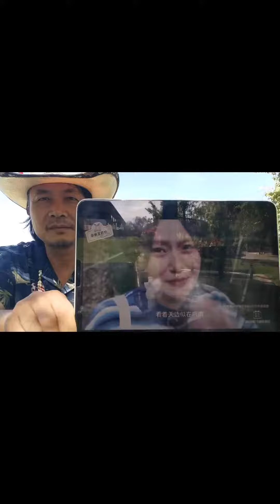美国，阳光灿烂的日子。E3576